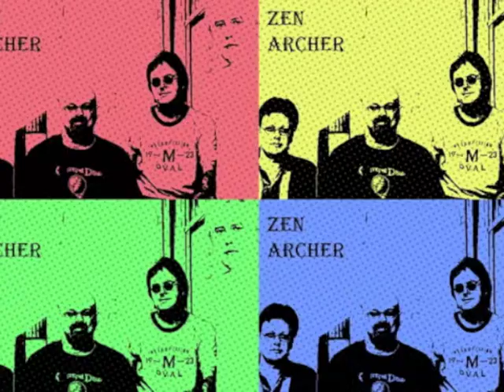ZEN ARCHER-HOLD ON TO YOUR SOUL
This Zen Archer song was inspired by Margaret Atwood's dystopian nightmare "The Handmaid's Tale"  and warns us all to hang on to our souls in this era of theocracies and dictatorships.